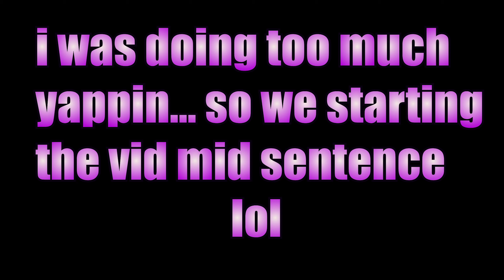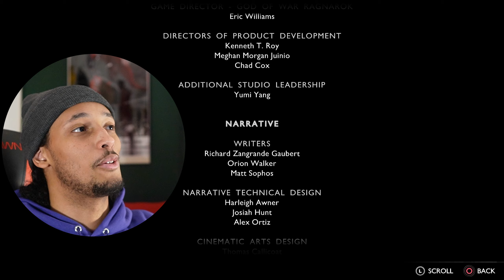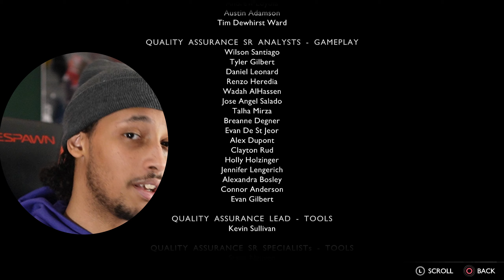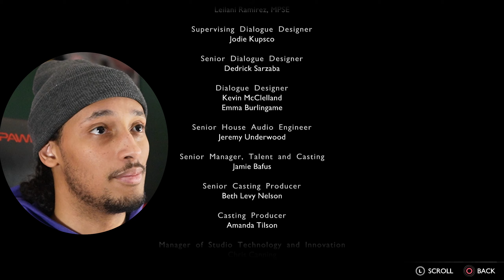THE FINALE IS HERE!! God of War Ragnarök DLC - Valhalla Gameplay Walkthrough/Reaction Part 5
Will Kratos accept the responsibility of being the Norse God of War? Will he finally forgive his past actions, and move on? Will Freya be my girlfriend? Find out on today's episode...

This is the final episode of my God of War Ragnarök DLC - Valhalla Gameplay Walkthrough/Reaction